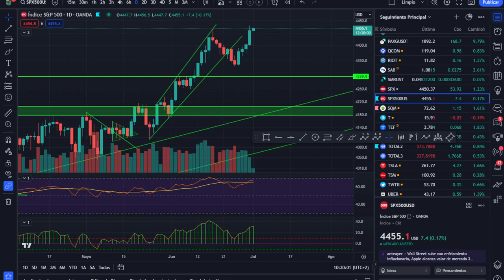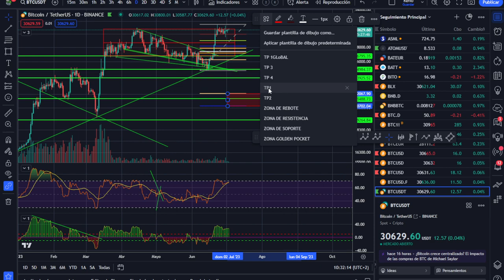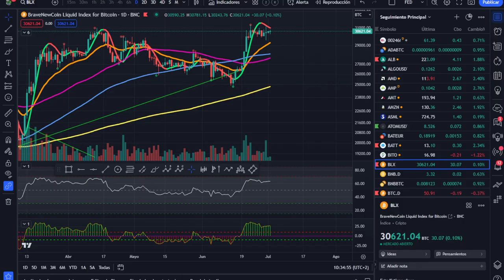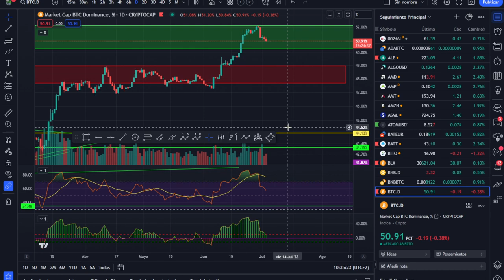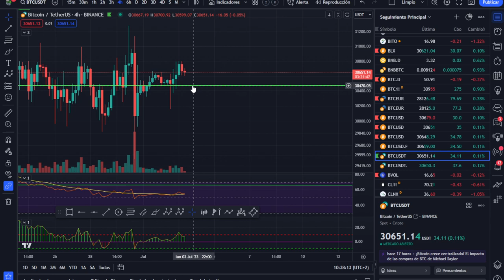¡ANÁLISIS MAÑANERO DE BITCOIN Y DEL MERCADO DE CRIPTOMONEDAS!